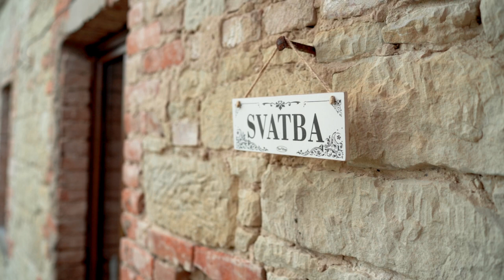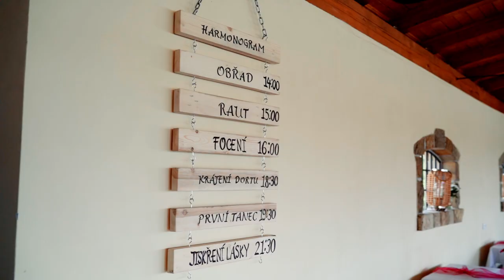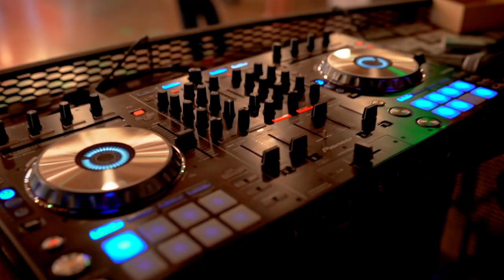Svatební video | Míša & Jirka - 11.6.2022 | Starý Mlýn, Byšice | Keporkak Foto & Video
Míša & Jirka - 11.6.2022 | Starý Mlýn, Byšice